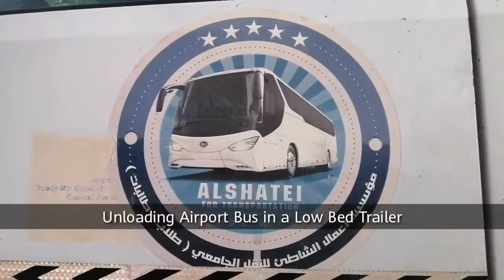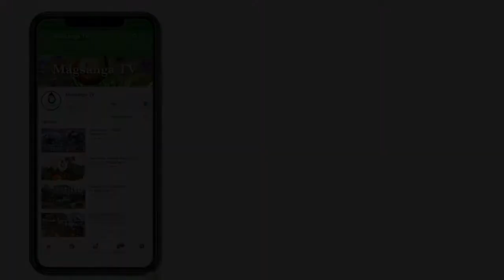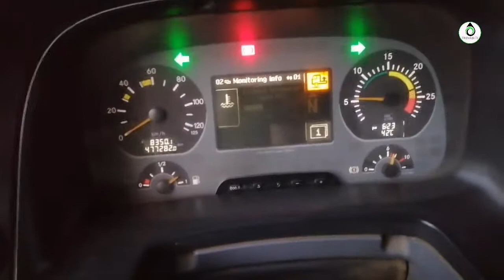Airport Shuttle Bus | Cobus 3000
About the COBUS 3000 | AIRPORT BUS

🚍Dimensions:
Length: 45 ft. 3 in. (13.8m)
Width: 118 in. (3.0m)
Height: 10 ft. 2 in. (3.1m)
Wheelbase: 23 ft. 4 in. (7.1m)
Turning Radius (curb): 40 ft. 5 in. (12.3m)
Turning Radius (swept): 45 ft. 4 in. (13.8m)

🚍Engine: Cummins BG-230 Turbocharged
Transmission: Allison B300
🚍HVAC: Thermo King
🚍Capacity: up to 132 passengers without bags, 108 with bags
Source:

The Truck:
Mercedez Actros 1844 - Tractor Head with Low Bed Trailer

Mobile: Huawei Nova 3i

Airport Shuttle Service
Al Shatie Business for Airport Services
Airport Services for Transporting Passenger
Airport Transport
VIP Service in Airport
BUS PHOTOGRAPHY
OFW DRIVER
BUS DRIVER VLOGGER